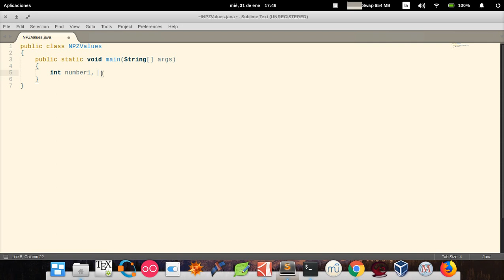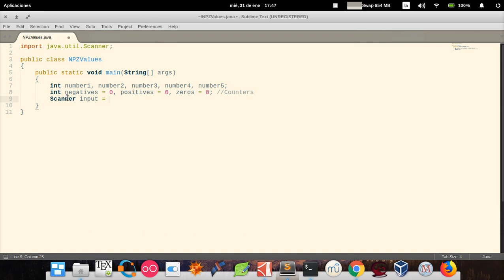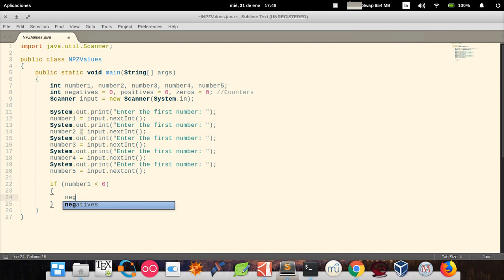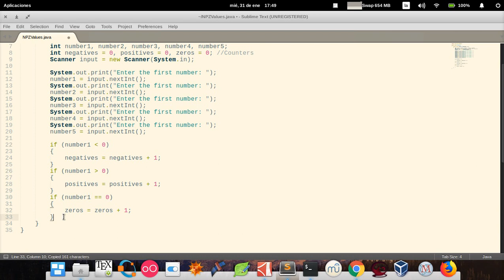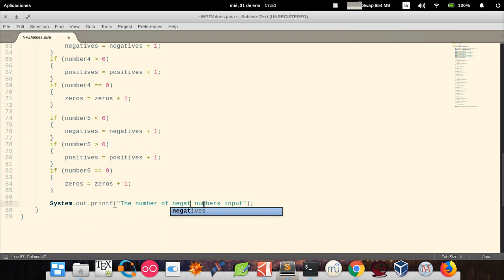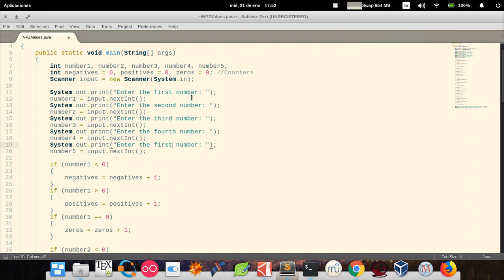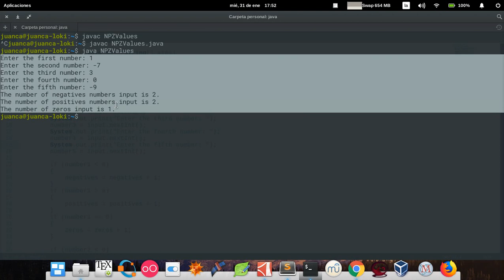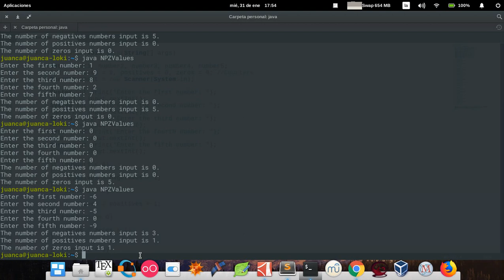Java How to Program (Ninth edition) - Deitel & Deitel, exercise 2.32